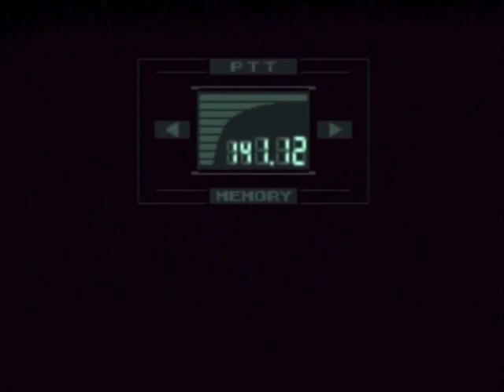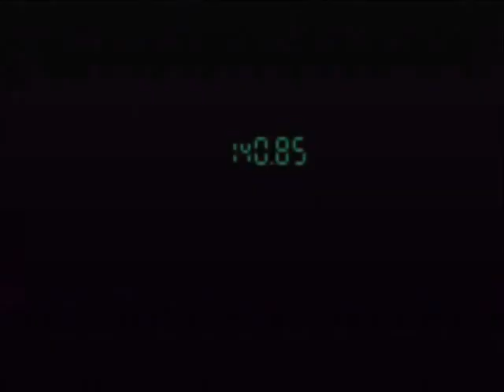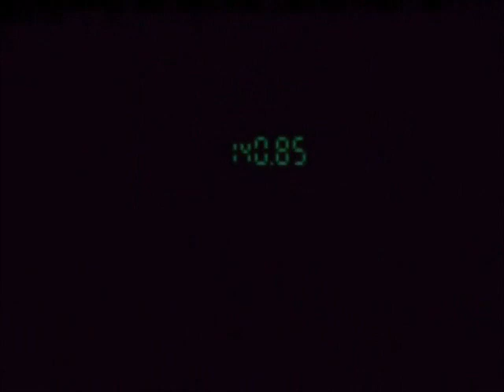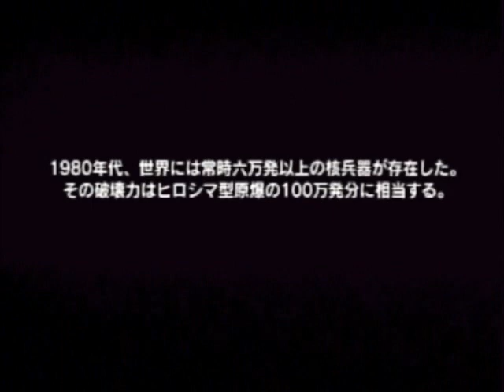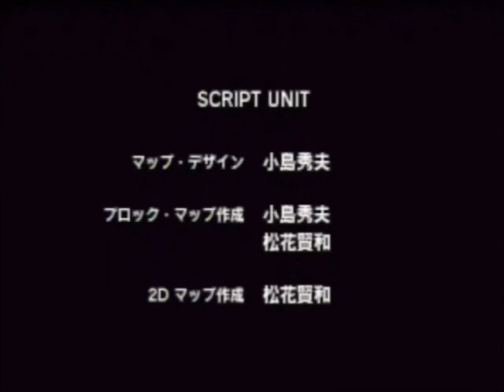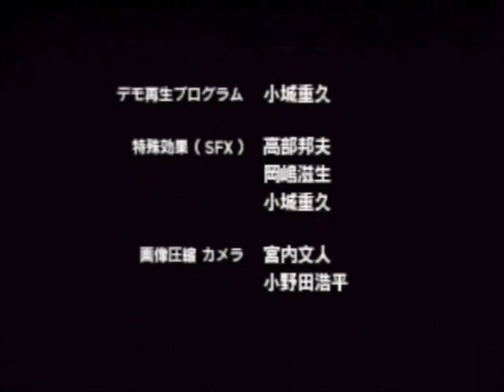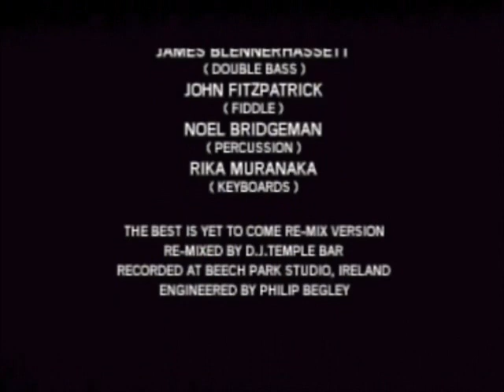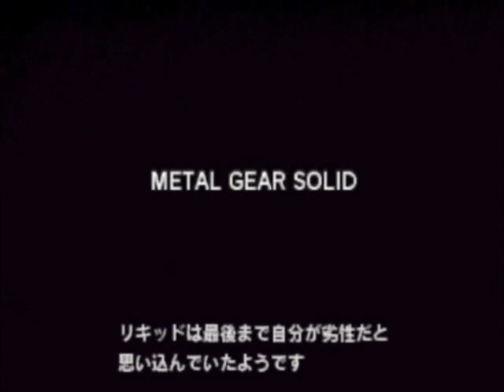【実況】ヘビと大佐と時々Ｒ part19【初見】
プレイステーション用ソフト「メタルギアソリッド」を初見でプレイしていきます(･ω･)
仲良くしようぜ？個人的にでも仲良くできるなら。